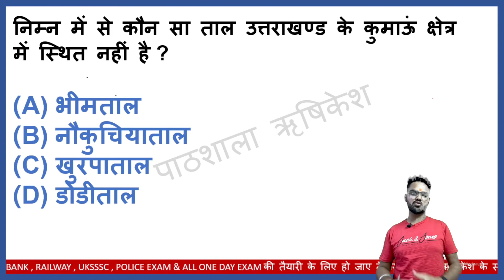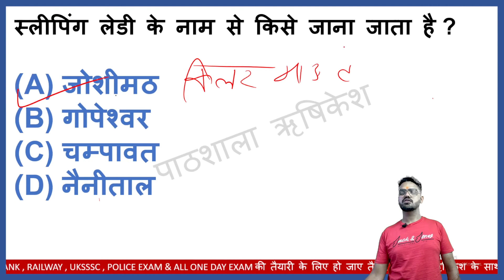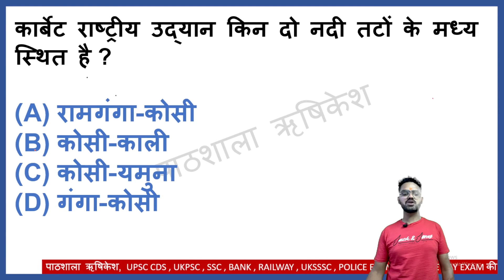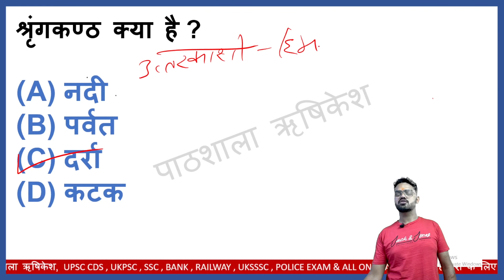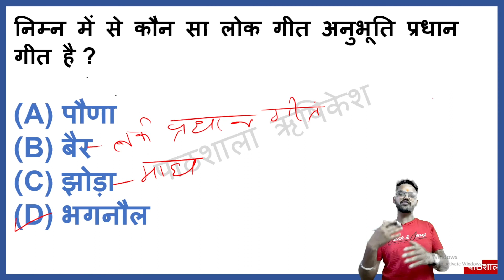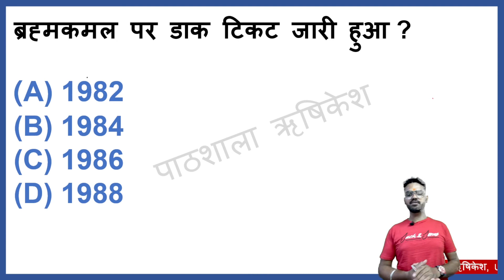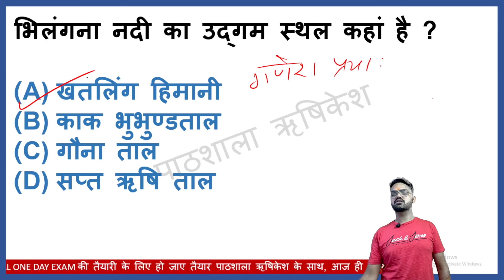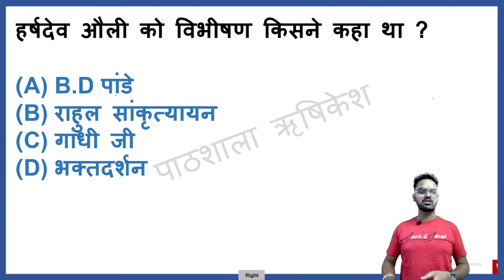Uttarakhand GS for UK Police Day-4 रिजल्ट आने तक साथ देंगे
हमारा एक प्रयास है कि  उत्तराखण्ड पुलिस के लिए उत्तराखंड विषय पर महत्वपूर्ण प्रश्नों का संकलन जोकि परीक्षा वाणी, विनसर पब्लिकेशन तथा अन्य सभी पुस्तकों के गहन अध्ययन के बाद प्रश्न उत्तर रूप में आप विद्यार्थियों के समक्ष प्रस्तुत करना है | हमारा हमेशा यह प्रयास रहता है आपके एग्जाम में आने वाले सवाल आउट ऑफ सिलेबस ना हो पाए इसके लिए पाठशाला की पूरी टीम पूरे जोर से इस MCQ Series को तैयार करने में लगी है  | हमारा Target है कि कम से कम 10,000 प्रश्नों का संकलन कर हमारी YouTube Family के लिए तैयार किये जाए जिनके अभ्यास से विद्ध्यार्थी अपने लक्ष्य को पूरा करने में सफल हों |

पाठशाला हर सप्ताह एक फ्री मॉक प्रैक्टिस सेट भी आप लोगों के लिए उपलब्ध करा रहा है जिसे आप हमारे टेलीग्राम चैनल से डाउनलोड कर सकते हैं

पाठशाला के Results आप हमारे Facebook और Instagram पेज पर देख सकते हैं